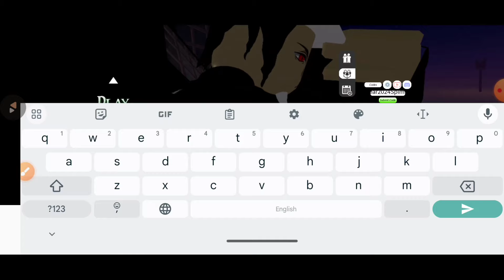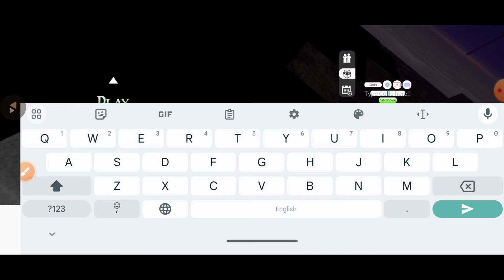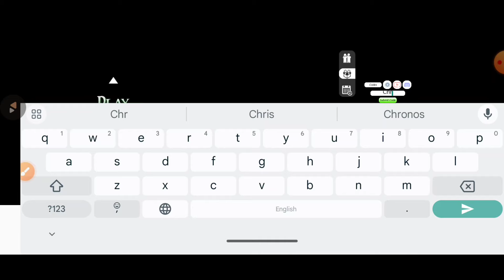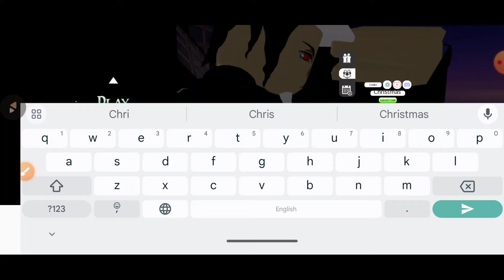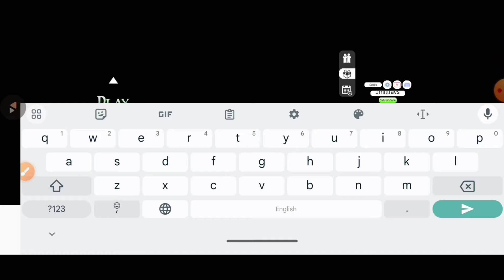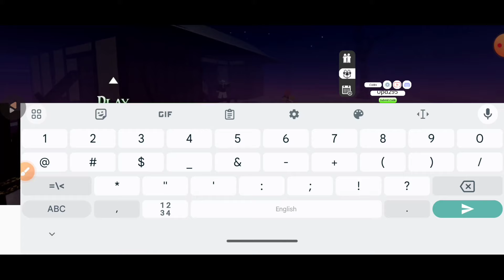UPD⚠️PROJECT SLAYERS CODES JULY 2024 | ROBLOX PROJECT SLAYERS CODES 2024 | CODE FOR PROJECT SLAYERS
1) To redeem codes in Roblox Project Slayers
2)  you will just need to follow these steps:
3) Enter into the play mode of Project Slayers
4) Hit the 'M' key on your keyboard to open up the Menu

 Project Slayers is an action RPG in Roblox where you fight against other martial artists to be the very best in all the land.